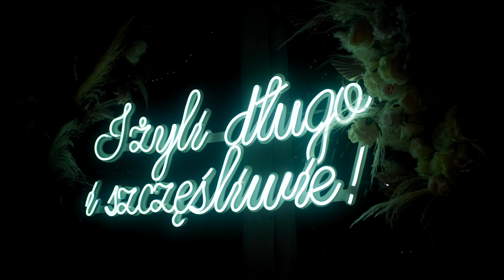Dominika & Maciej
Dominika i Maciej – ich wielka miłość znalazła swój piękny finał! Powiedzieli sobie „tak” i postanowili spędzić resztę życia razem.  Przed nimi wspólna podróż pełna radości, wyzwań i spełnionych marzeń. 💍❤️